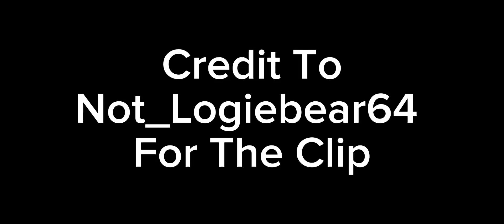(Minecraft) Backrooms - Not_Logiebear64 Is In Danger (Joke Episode)